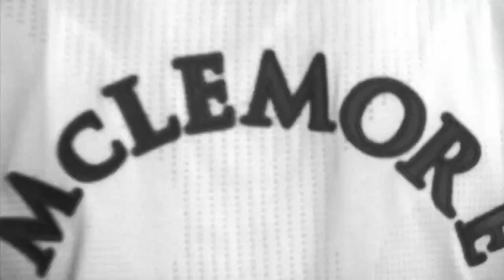Ben McLemore's 2012-13 Kansas Basketball Profile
A Consensus All-America Second Team selection and All-Big 12 First Team honoree, McLemore led Kansas in scoring in 2012-13 with 15.9 points per game, which ranked third in the Big 12. The 6-foot-5 St. Louis, Mo., native led the Big 12 with an 87.0 free throw percentage and also ranked among the league leaders in field goal percentage (eighth at 49.5), three-point field goal percentage (second at 42.0), three-point field goals made (sixth at 2.0) and rebounds (20th at 5.2).